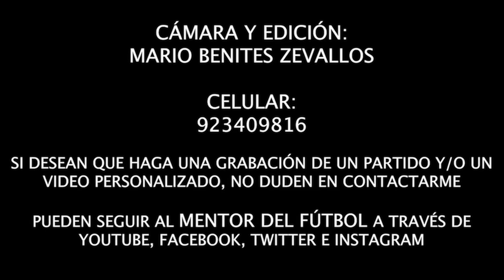07-06-2023 | ⚽🏆 COPA FEDERACIÓN 🇵🇪 ¡FURIA CHALACA EN MATUTE! ALIANZA LIMA 2-3 SPORT BOYS - SUB 16